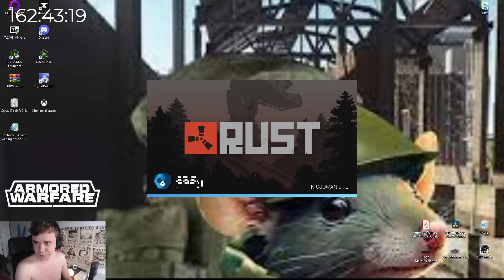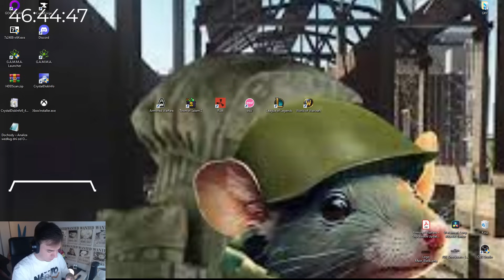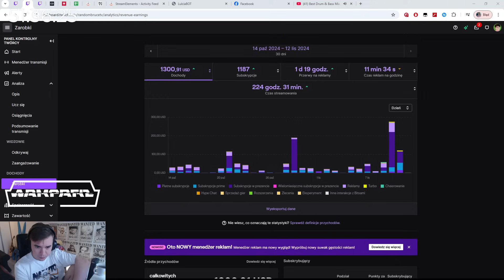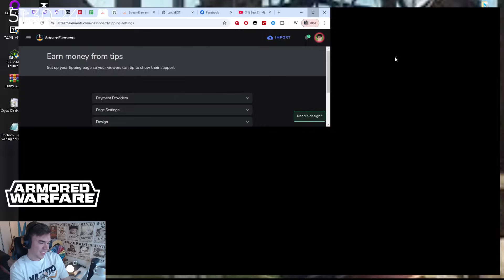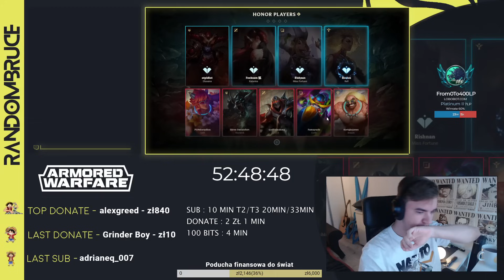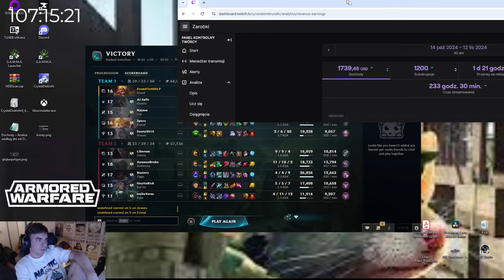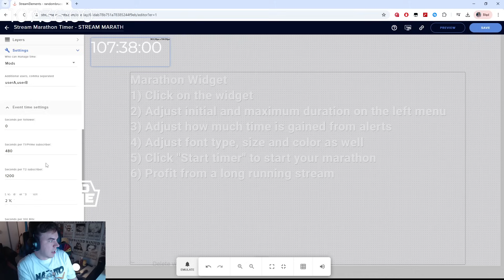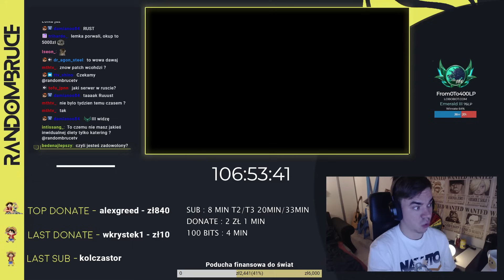RandomBruce: za dużo subów, powoli się odechciewa | 7 days challenge #3